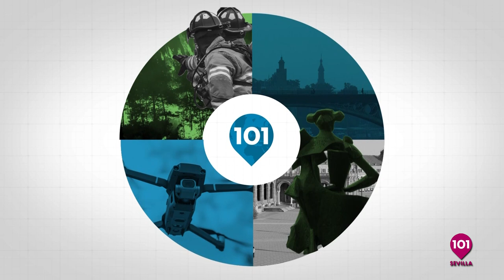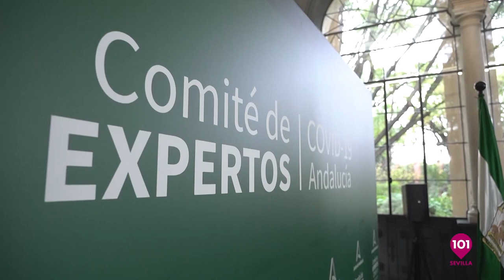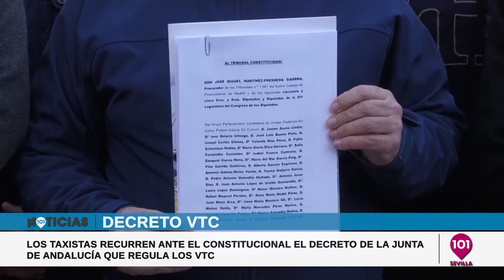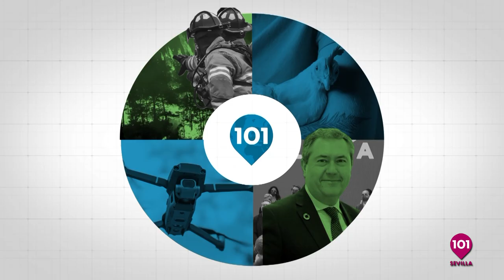Noticias Sevilla 17 enero